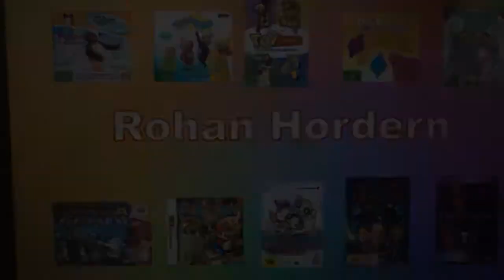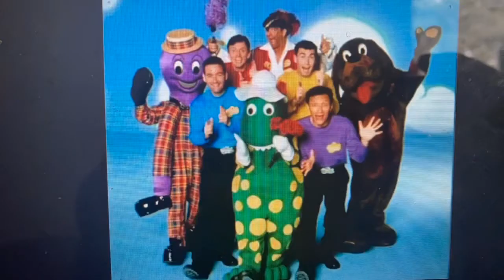toy story 2 with Teletubbies part 1: opening/tinky winky’s mission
Tinky winky (teletubbies) as buzz lightyear
Rob (the amazing world of gumball) as emperor zurg